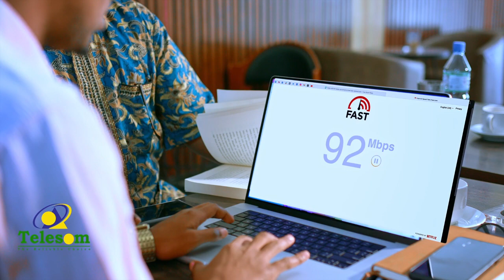Xukuumadda Somaliland Ayaa Walaac Ka Muujisay Qoraalo Loo Diray Hayadaha Caalamiga ah